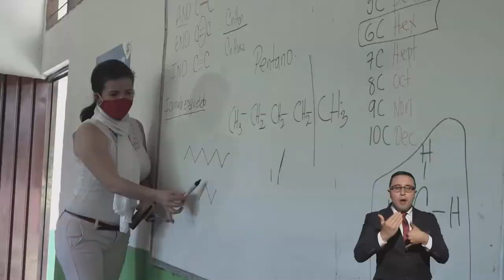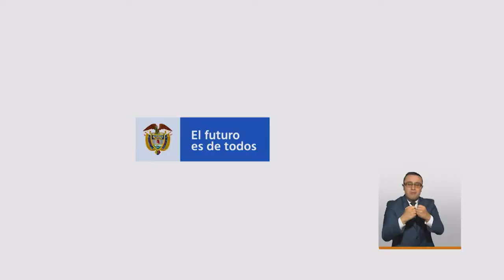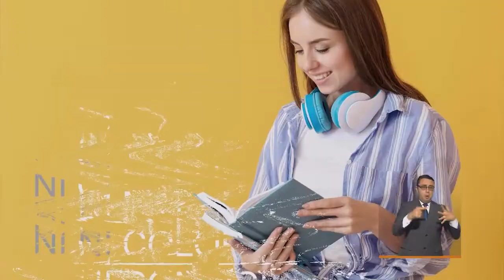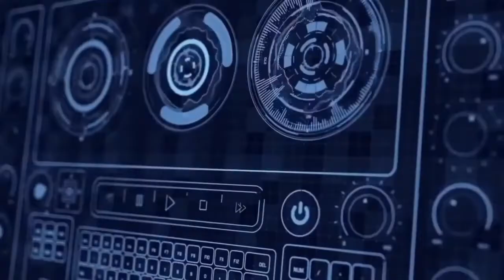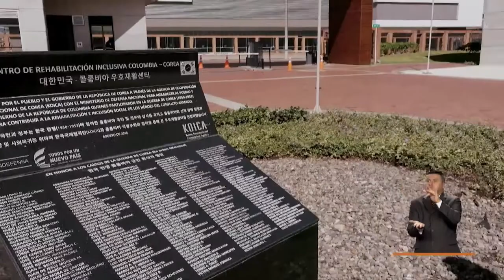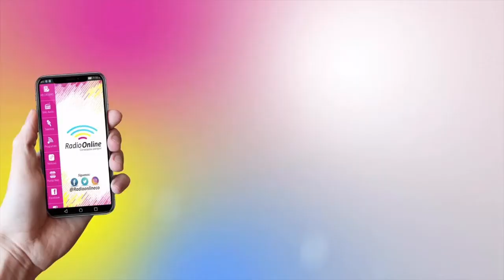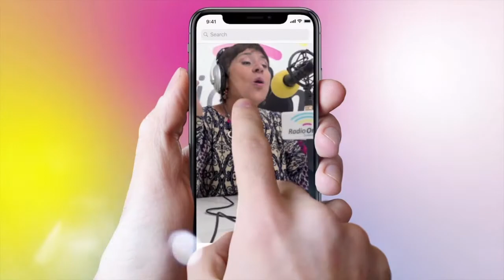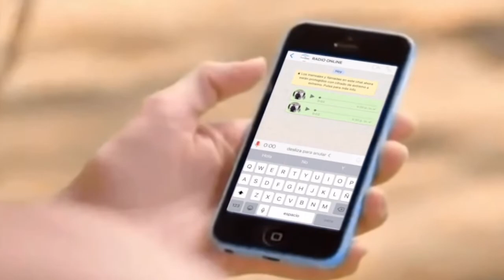A Calzón Quitao se despide de todos sus televidentes y agradece el amor recibido todo estos años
A CALZON QUITAO
•Maluma fue invitado a participar en el concierto de reapertura de New York. •Carolina Cruz denuncia que están usando su imagen en productos dietarios sin su permiso.
•Mattel  lanza una Barbie en honor a la mujer que inventó la vacuna astrazeneca ante el COVID 19.
•La polémica influencer Yina Calderón anuncia que se someterá nuevamente a otras cirugías en donde espera convertirse en la Barbie colombiana.
•Daniella Álvarez está muy feliz de hacer parte del jurado de belleza en el concurso Belleza latina de Univisión.
•Se especula que Luisa Fernanda W y Pipe Bueno se casarán muy pronto y la celebración será en las instalaciones de su nuevo restaurante.
•Suspende grabaciones de MasterChef Mexico por rebrote de COVID-19.
• James Rodríguez aclara que está soltero.
•Alejandro Riaño abre las puertas de su nuevo teatro en Bogotá.
•Alejandro Palacio se estrena en los próximos días como el presentador de un reality llamada Talento Caribe Show. •Se especula que volverá el reality show Factor XS.
•Los integrantes de A Calzón Quitao se despiden por un tiempo y agradecen toda la experiencia vivida.
•Leopoldo Rother estuvo compartiéndonos todos los detalles acerca de LOGISCOOL, una escuela experta en programación para niños y jóvenes entre 9 y 18 años, que cuenta cursos, Talleres y campamentos que preparan a los niños de forma divertida para el futuro, o sea, el lenguaje de la programación.